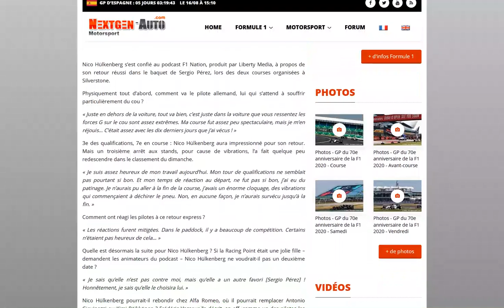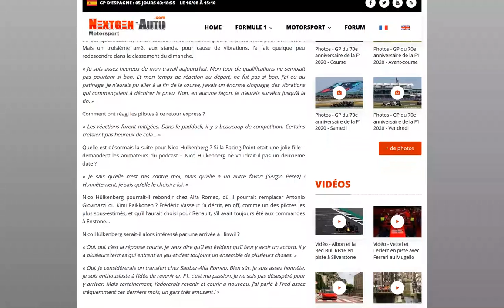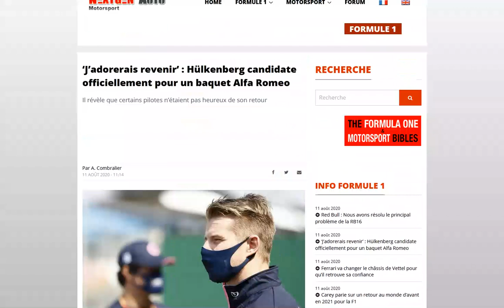Hulkenberg à pour objectif de revenir en F1, pour remplacer Kimi Raikkonen chez Alfa Romeo ?!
Le Finlandais semble vraiment en avoir marre !